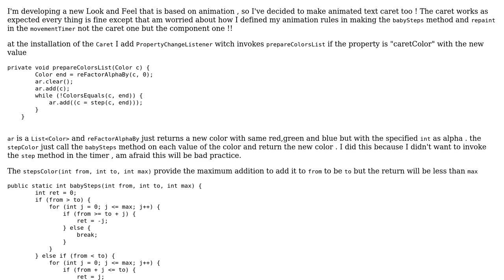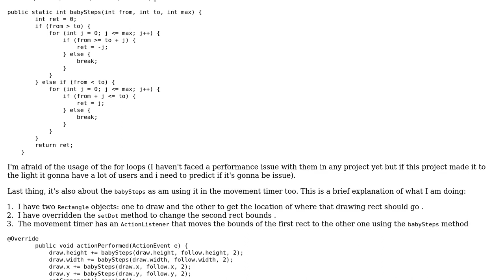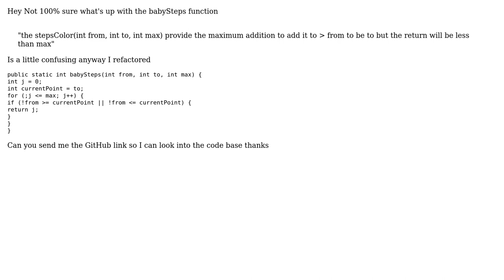Caret color and movement animation in Swing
With thanks & praise to God, and with thanks to the many people who have made this project possible! | Content (except music & images) licensed under CC BY-SA | Music | Images & others | With thanks to user OverLoadedBurden user Adam Sever user 200_success and the Stack Exchange Network Trademarks are property of their respective owners. You are responsible for your own actions.